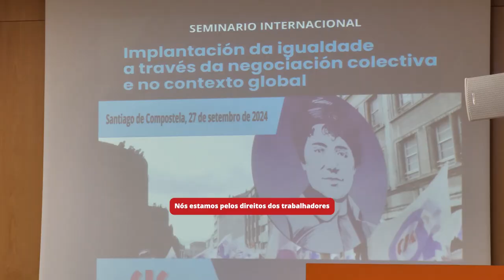Mulleres da CSPLP debaten en Compostela (27/9/24)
♀️Mulleres sindicalistas dos países lusófonos debaten sobre as desigualdades e a loita feminista no mundo do traballo

👉No marco do Seminario Internacional organizado pola CIG co gallo do Secretariado de Mulleres da CSPLP